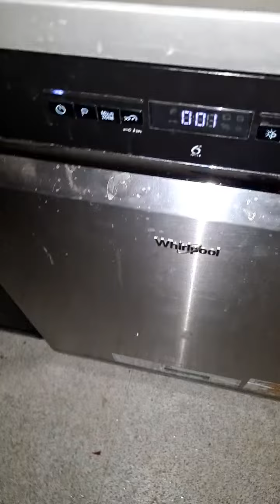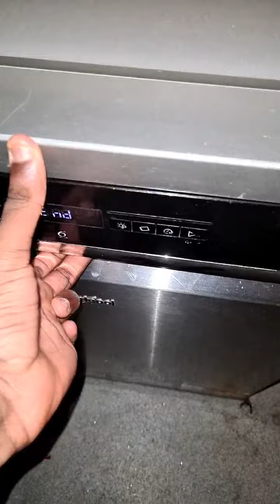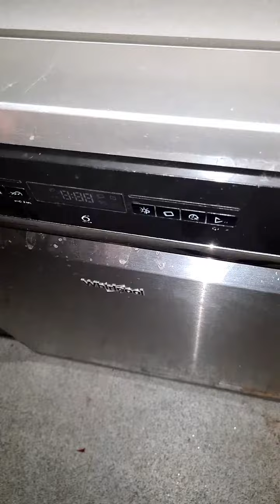Whirlpool Dishwasher WFO3P33DLXUK Results